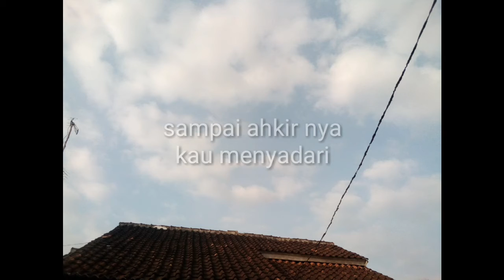Kata bijak unik